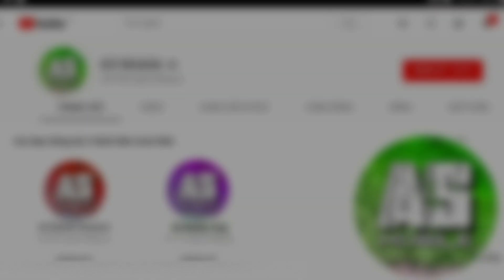[Garena Free Fire] Test Skin Nỏ Thợ Săn Biển Ghim Đít | AS Mobile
Free Fire Ob17 Test Skin Nỏ Mới.